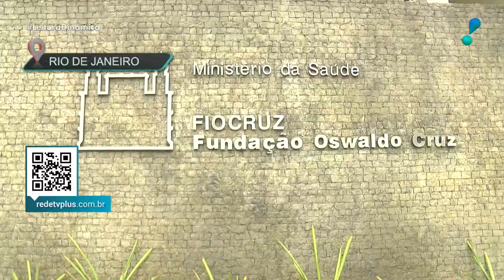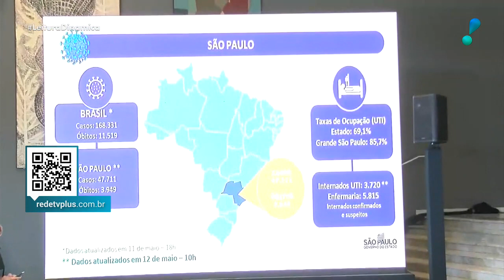Leitura Dinâmica (12/05/20)